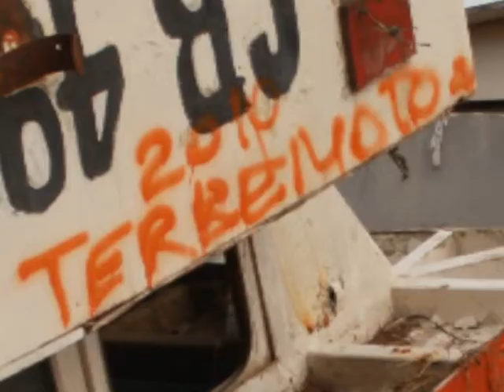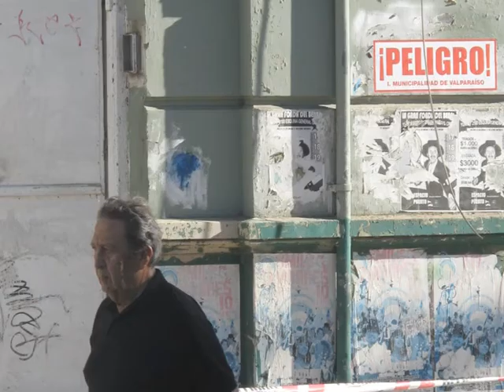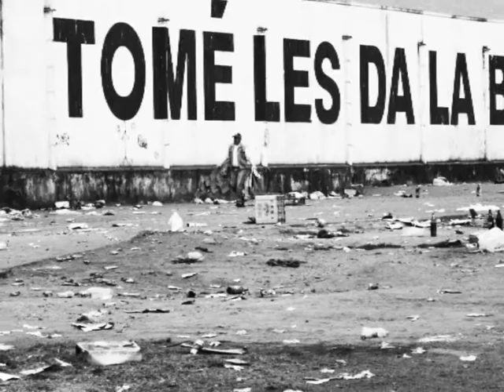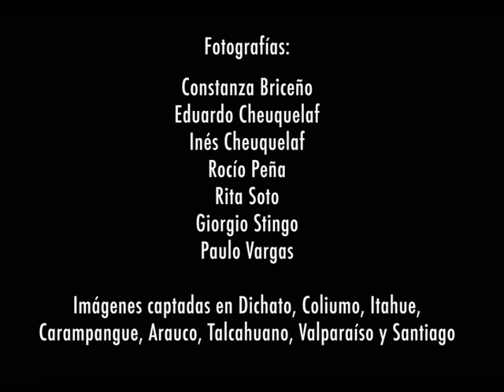LLUVIA ACIDA: "Reconstrucción"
Tema compuesto e interpretado por Héctor Aguilar y Rafael Cheuquelaf. Video editado por Rafael Cheuquelaf en base a fotografías tomadas en Febrero de 2010 por Giorgio Stingo, Constanza Briceño, Eduardo Cheuquelaf, Inés Cheuquelaf, Paulo Vargas, Rita Soto y Rocío Peña en Dichato, Coliumo, Itahue, Carampangue, Arauco, Talcahuano, Valparaíso y Santiago. Dedicado a las víctimas y damnificados que dejó el Terremoto de Chile en día 27 de Febrero de 2010. Un producción EOLO - PUEBLO NUEVO, Magallanes, Chile, 2010.